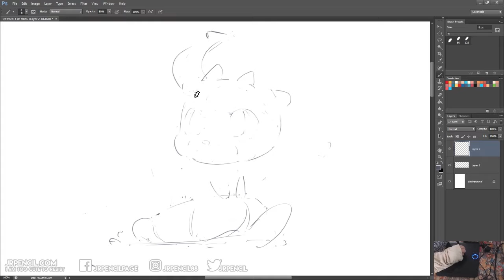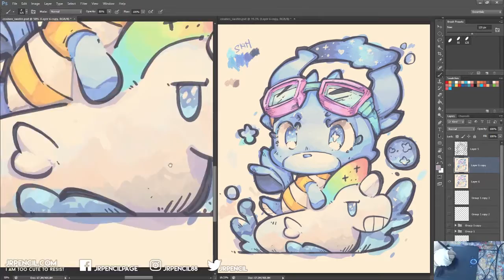[ JRPENCIL ] 767 - Cosmos v2 from Cosfest 2019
767 - Cosmos v2

Cosfest​ 2019💙Mascot.